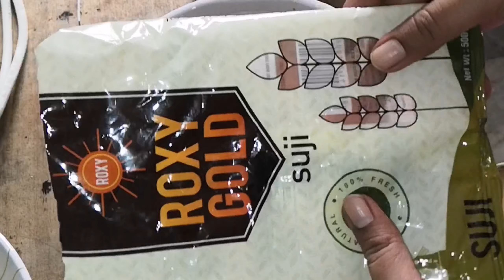jangri👌super teasty and healthy sweet ପୁରା ମସ୍ତ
how to make jangri